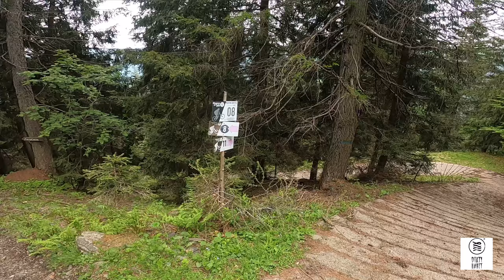a Pedalè! con la Riderz a Borno🐶✌️✊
Ancora in quel di Borno! questa volta per un giro pedalato in c compagnia della Riderz quadrupede 🐶😜✊ giro per chi ha gamba da vendere 🥴✌️
LIMAR30PERACCHI
contatti e social
Le mie bici
Specialized Stumpjumper EVO alloy Elite
Specialized Rockhopper comp
Specialized Diverge Sport Carbon
Specialized Aethos comp ASX